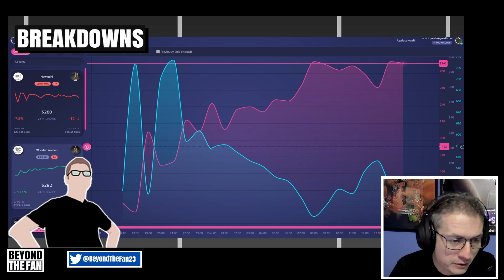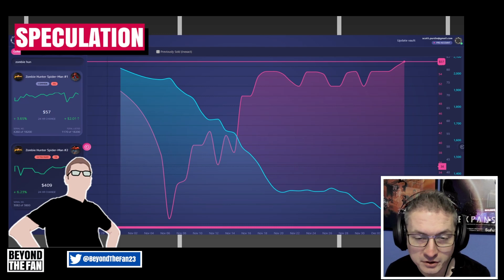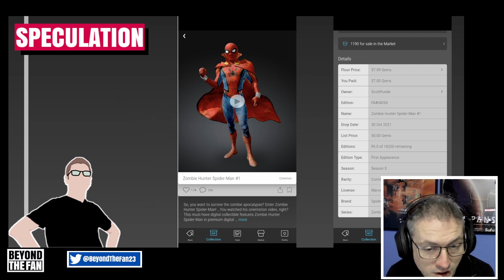VEVE WONDER WOMAN GOING TO THE MOON? BIG BRAIN MARKET MOVE!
VEVE WONDER WOMAN GOING TO THE MOON? BIG BRAIN MARKET MOVE! Join me as I discuss why Wonder Woman might be going to the moon and tips to look out for. Stay to the end where I share as potential big brain move, I made on the market.

Veve Username- “ScottPurdie” if you want to send me anything and ill thank you on the channel
fd4b0974-eef0-472c-92b2-e4eea60041eb

POST DROP MARKET STRATEGY FOR VEVE DROP RESULTS, DON’T MAKE THIS MISTAKE You don’t have to be lucky to win. Join me as I share my strategy, results and mistakes so that you can learn and apply to future drops.

COULD THESE VEVE COLLECTIBLES GO TO THE MOON DCS ARTIST ALLEY DROPS SOON Join me as I cover these new drops and why I think they could be going to the moon.

SHOULD WE BE EXCITED FOR THE FIRST LABYRINTH JIM HENSON NFT ON VEVE? I’ll cover the recent announcement, the characters that may become collectibles, upcoming news and my thoughts on what to do!

IS THIS THE BEST NEW IP INCOMING ON VEVE? I’ll cover the recent announcement, the characters that may become collectibles, upcoming news and my thoughts on what to do!

IS THIS THE BEST TIME TO SELL OR BUY ON VEVE? With all the rumors and fud going around. Should we be buying or selling right now?

3 SIMPLE TIPS TO PICK UP VEVE NFTS EASILY, WINNER ANNOUNCEMENT Join me as I share 3 simple tips and announce the winner of the VEVE NFT comic/

ARE VEVE SEASON 1 COLLECTIBLES STILL IN REACH? Can we still get affordable season 1 collectibles? Join me as I share my thoughts on what could still be worth picking up.

VEVE TESTING ECOMI WIKI TO BUY LOW AND SELL HIGH Check out this short video on using the ECOMI WIKI to research the market prices.

VEVE SAVE 100S OF GEMS EASILY! Join me as I share an easy way to save gems that will add up to 100s of gems saved. Ideal for new users to the app.

VEVE CHEAP COLLECTABLE THAT COULD GO TO THE MOON Join me before we head to the moon as I cover a collectable, we all need to pay attention to as its going for a STEAL!

VEVE DON’T SLEEP ON THESE COMMONS Wake up as I go over these common collectibles that have already gone down and back up in value and what my thoughts on what to do with these collectibles.

VEVE DISNEY MARVEL ZOMBIES BEING RESURRECTED? POTENTIAL HUGE GAINS! Join me as I go over these collectibles that could comeback in the future and why I will be holding on to them.

VEVE DISNEY GOLDEN MOMENTS TOP PICKS WORTH HOLDING Join me as I cover the top 3 DISNEY GOLDEN MOMENTS to hold if you have the gems as well as my top 3 budget GOLDEN MOMENTS to look at if you’re on a budget.

VEVE STRATEGY POST DROP MARKET INSIGHTS ADVICE Join me as I go over the results of the Eternal drop, sharing my insights for future drops and buying and selling on the market.

VEVE TIPS FOR A SUCCESSFUL DROP Join me as I share some simple tips that will help everyone during their drop.

VEVE DROP 5 HIDDEN GEMS NOV 21 Join me as I share some of the hidden gems that you can pick up for a low amount. Prices as at the recording of the video.

VEVE TOP 5 RANKED BATMAN BLACK & WHITE COLLECTIBLES Join me as I run down my top 5 BATMAN COLLECTIBLES on VEVE. The final 3 will shock you!

VEVE BUBBLE BURSTING? Join me as I discuss the recent activity on the app and cover the question, is the VEVE BUBBLE about to BURST or not?